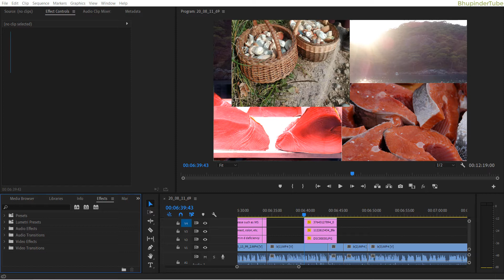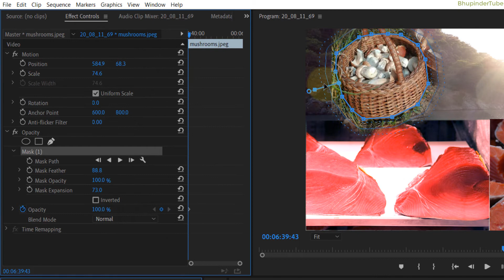how to mask in premiere pro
In this tutorial on premiere pro, I will show you how to draw mask. By drawing mask in the opacity function of the effects controls, you could make everything around the masked object invisible. Some of the settings that you can change are mask feather, mask opacity, mask expansion or even invert the mask area to back the masked object invisible.